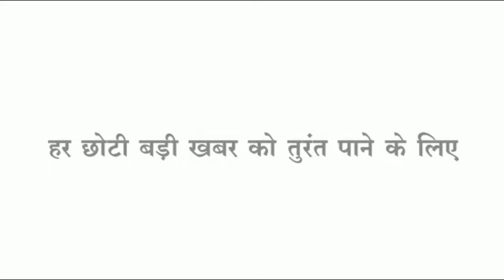Thikri बाइक पर सवार पिता पुत्री